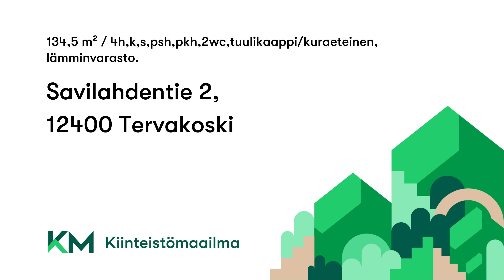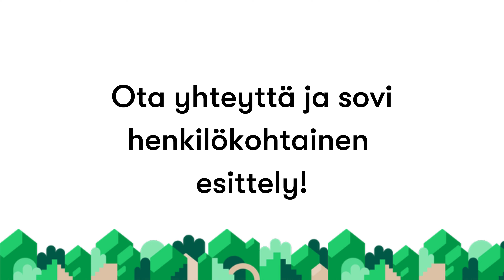Savilahdentie 2, 12400 Tervakoski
Asunnon tyyppi: Omakotitalo
Hinta: 189 000 € / 189 000 €
Pinta-ala: 134,5 m² / 152 m²
Huoneet: 4h,k,s,psh,pkh,2wc,tuulikaappi/kuraeteinen, lämminvarasto.
Energialuokka: D2018

Tämä kaunis v.2004 rak. omakotitalo sijaitsee suositulla Tammirannan lapsiystävällisellä asuinalueella, jossa koulu, päiväkoti ja kaikki loistavat palvelut ovat kävelymatkan päässä! Lisäksi uimaranta ja valaistut kuntopolut liki, tarjoten mahdollisuuden ulkoiluun ja rentoutumiseen!
Talon pohjaratkaisu on avara ja valoisa jossa on helppo kotoilla ja nauttia yhteisistä hetkistä! Iso, osin aidattu piha on varustettu leikkimökillä ja liukumäellä sekä puutarhavajalla. Iso kuraeteinen sisääntulon yhteydessä helpottaa perheen arkea.
Tämä koti on täydellinen valinta lapsiperheelle tai koirien ystäville!
Ota yhteyttä ja tule tutustumaan tähän hyväkuntoiseen kotiin jossa kuntotarkastuskin juuri tehty!

Kiinteistömaailma
Asuntopalvelu Hämeenlinna Oy LKV
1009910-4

Kasarmikatu 13
13100 Hämeenlinna

fax